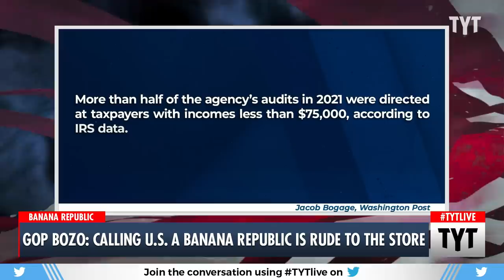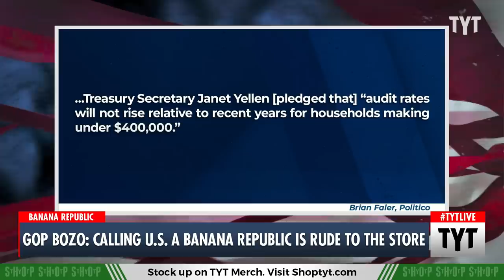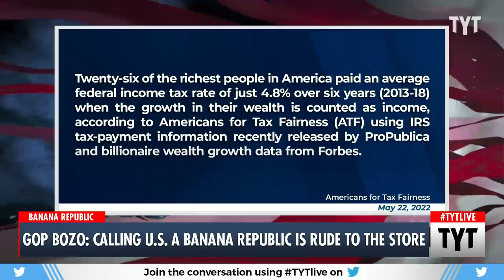WATCH: Right Wing Candidate Makes Total Fool Of Himself While Defending Trump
A Republican candidate said that to compare the United States to a Banana Republic would be an insult to Banana Republics across the country. Ana Kasparian and Cenk Uygur discuss on The Young Turks.

"A Republican North Carolina congressional candidate has argued that calling the US a banana republic is insulting the clothing chain of the same name.

Appearing on The John Fredericks Radio Show, Bo Hines said that using the phrase is “an insult to Banana Republics across the country”.

The 26-year-old former college football player was speaking about the recent FBI search of former President Donald Trump’s Florida residence. Federal agents are reported to have gathered top secret documents improperly removed from the White House at the end of Mr Trump’s term in office.

“You know, a lot of people have likened the situation that’s going on right now as, you know, they say we’re in a banana republic,” Mr Hines said.

“I think that’s an insult to Banana Republics across the country,” he added, referring to the clothes store. “I mean, at least the manager of Banana Republic, unlike our president, knows where he is and why he’s there and what he’s doing.”

220816__TB03BananaRepublic